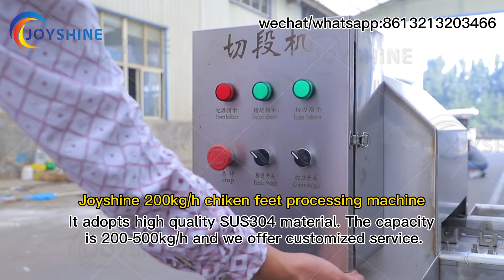200kg/h chicken claws production line in Zimbabwe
It adopts high quality SUS304 material. The capacity is 200-500kg/h and we offer customized service.